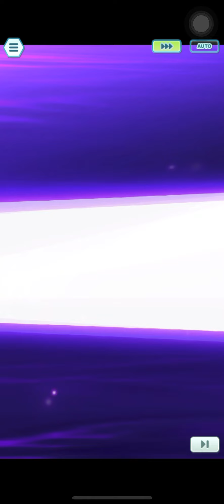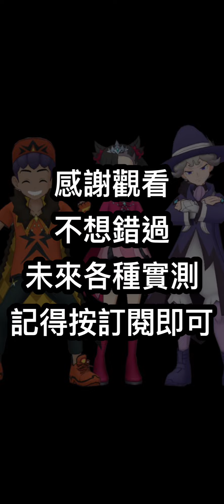【寶可夢大師EX】瑪俐&赫普&彼特&三聖鳥(伽勒爾)｜復仇鳥們!集合!｜快攻傷害實測｜精英冠軍2000分｜剋屬、跨屬｜內含石盤【Pokémon Masters EX】【施】2023/03/04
為了噱頭，實測一下快攻精英冠軍2000分，影片最後有附上三鳥石盤推薦
FB社團：Pokemon Master EX 寶可夢大師EX（中文討論區）